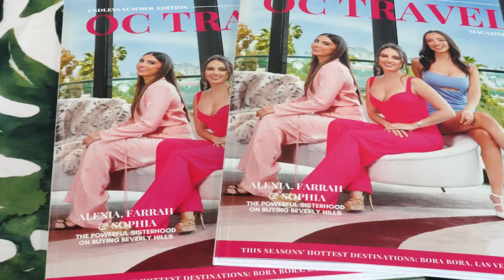The Endless Summer Bash ft. the Cast of Buying Beverly Hills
A summer celebration for the debut of the latest issue of OC Travel Magazine featuring Alexia Umansky, Sophia Umansky and Farrah Aldjufrie from Buying Beverly Hills on Netflix.